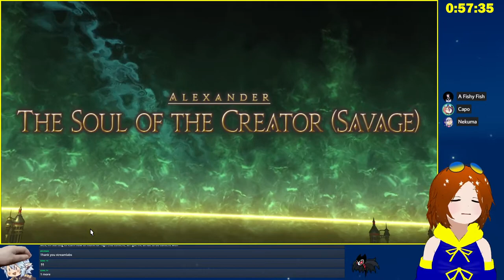Alexander! Savage! Suffering! [FF14 #9] || ENVTuber Capo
🍞 Lahabread
ENVtuber Capo plays Final Fantasy 14!!